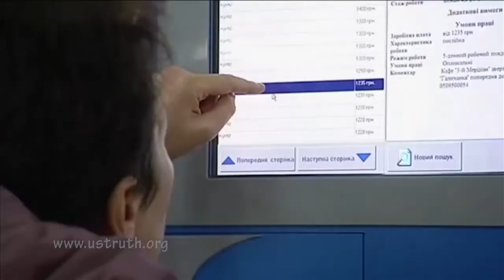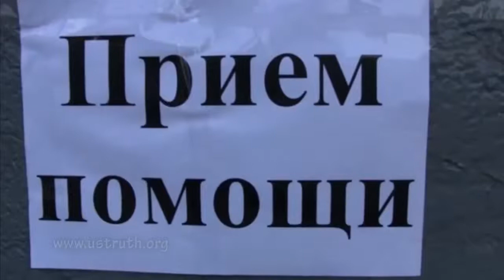Church of Truth Последнее время (Юрий Коновалов)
Пастор из Днепропетровска Юрий Коновалов.
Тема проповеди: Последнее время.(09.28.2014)